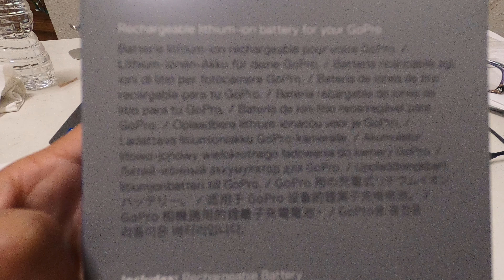GoPro HERO | Unboxing Battery - May ‎5, ‎2024 Sunday | GH016198 | GoPro Hero 8 Battery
‎GoPro Battery
Unboxing Battery
GH016198, Sunday, ‎May ‎5, ‎2024, ‏‎3:42:06 PM

4K Action Camera Waterproof GoPro Unboxing, Install Battery and Set Up, Install MicroSD Card and Testing on Tuesday, ‎February ‎22, ‎2022
Part 4:

GoPro: Review, How To Use, How To Insert Battery and Memory Card, Exploring Camera- November 8, 2023, WIN_20231108_04_04_18_Pro

GoPro HERO | Setting Date and Time - April 3, 2024 | How to Change Date and Time on a GoPro Camera, WIN_20240403_18_49_10_Pro